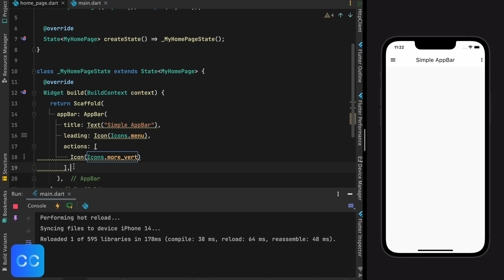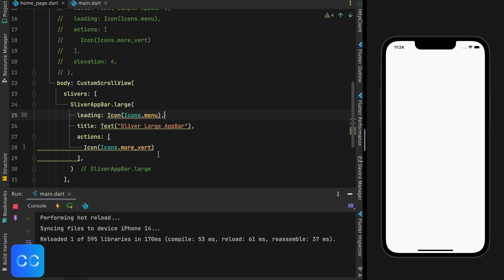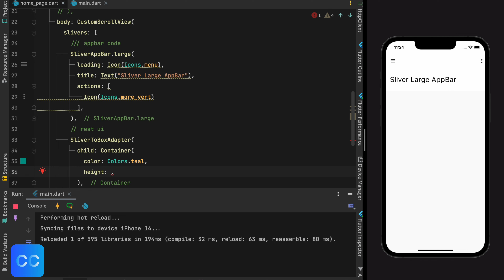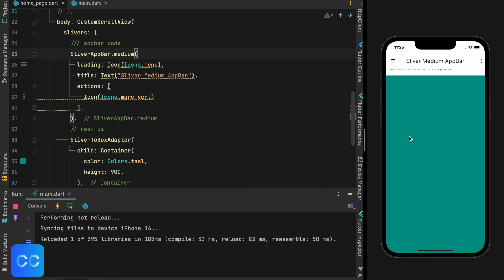Flutter AppBar Widget | Material 3 | Code Compile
flutter
flutter 3
AppBar
Widget
Flutter UI
Flutter material 3
material design 3
flutter tutorial
flutter app development
dart
flutter tutorial for beginners
development
developer
flutter ui
flutter animation
flutter basics
Getx
flutter http
flutter dio
provider